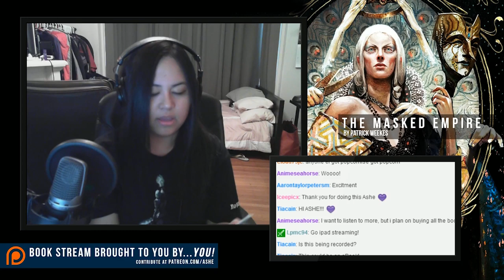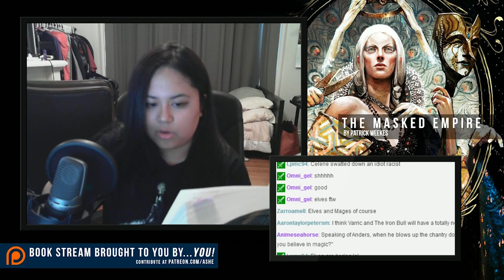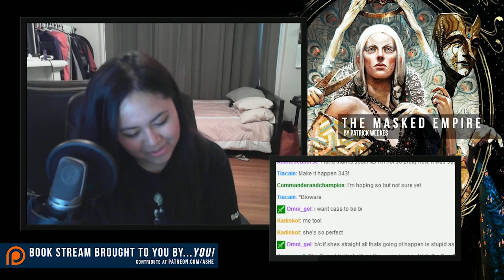Chapter 1 - The Masked Empire by Patrick Weekes, narrated by Ashe/Ladyinsanity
SPECIAL NOTE: I am not good at pronouncing French names. I have been made aware of the pronunciation for Ser Michel and other names, and will properly correct in Chapter 3 and beyond.

• The Masked Empire by Patrick Weekes •
A Tor Book, Published by Tom Doherty Associates, LLC
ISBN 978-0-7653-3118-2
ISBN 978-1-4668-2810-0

"Dragon Age" is an RPG video game series developed by Bioware and published by Electronic Arts.